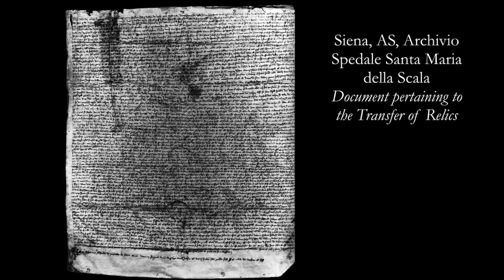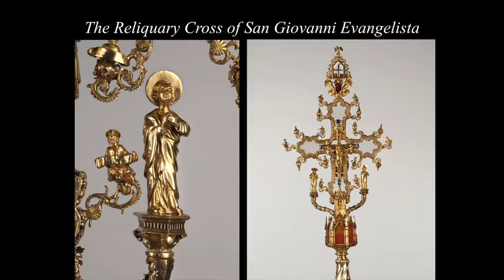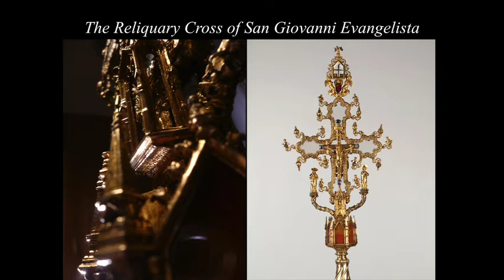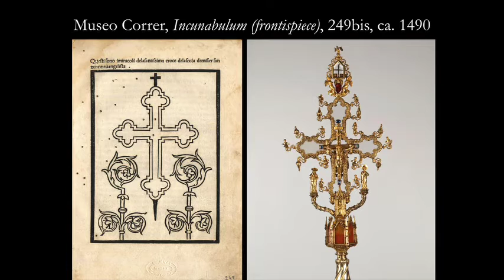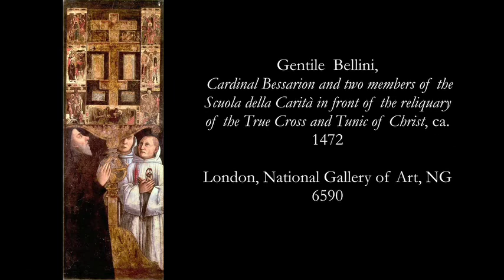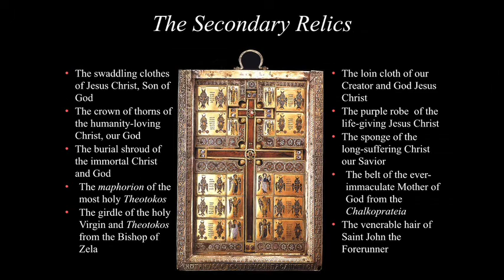Negotiating the Sacred: Byzantium, Venice and the True Cross in Late Medieval Venice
Dr. Holger Klein's lecture on art and faith in medieval Venice as given at the 2015 ICMA lecture at the Courtauld Institute of Art in London.